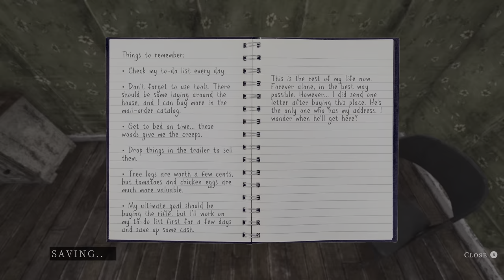Horror Valley in We Harvest Shadows Demo: Uncut 4K HDR Gameplay